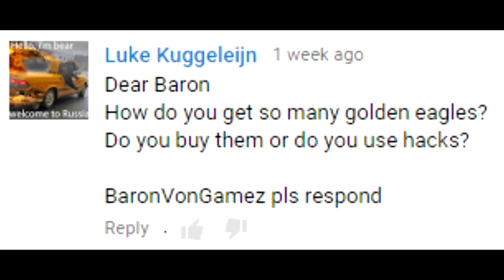Another One! Lemming Train Massacre (War Thunder)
War Thunder Tanks Gameplay 1.55 - Armored Cars!

That Social Media Though - Instagram for more Adventure!

-Baron